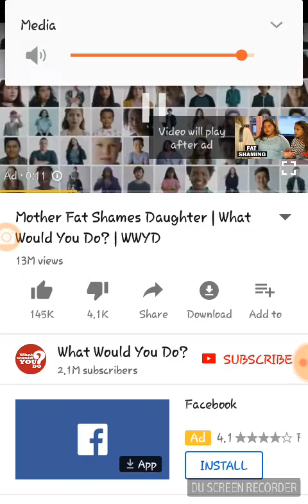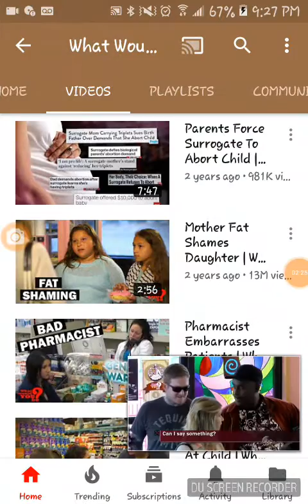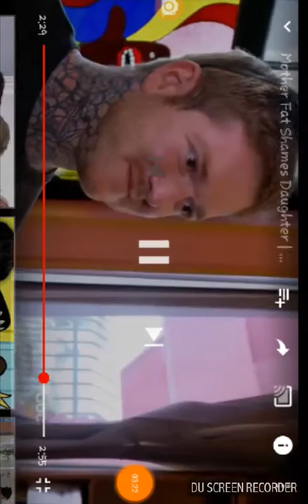Strawberry the kittybou reacks to what wI'll you do